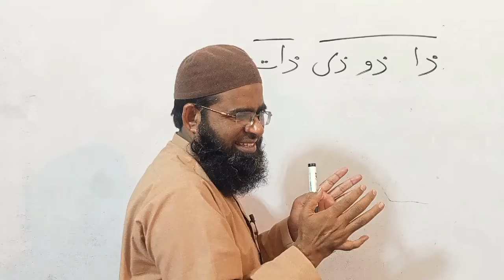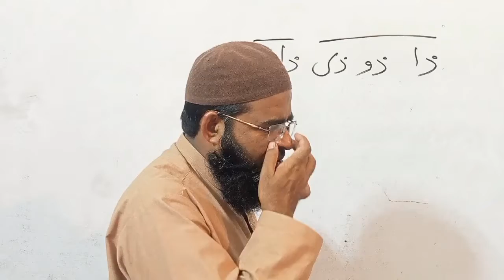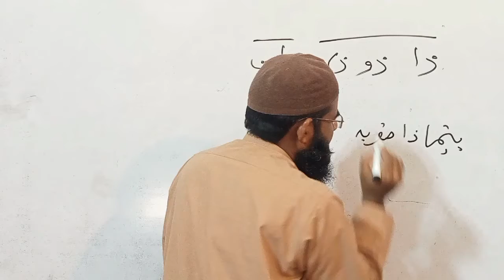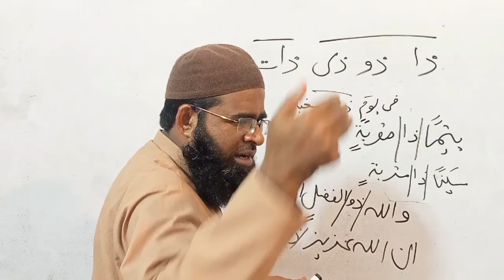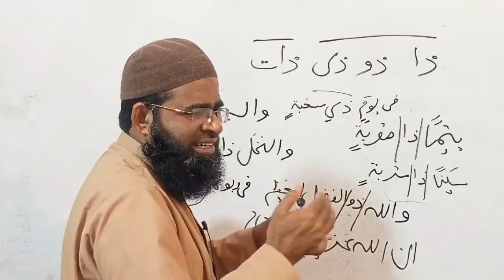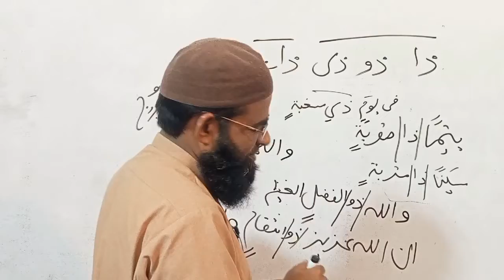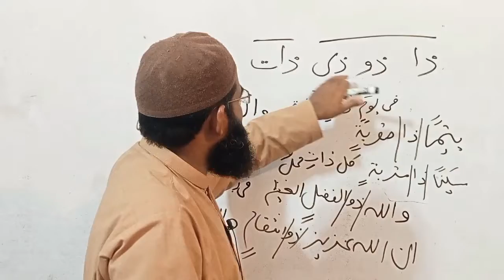ذا ذو ذی ذات#allamarashidalirizvi